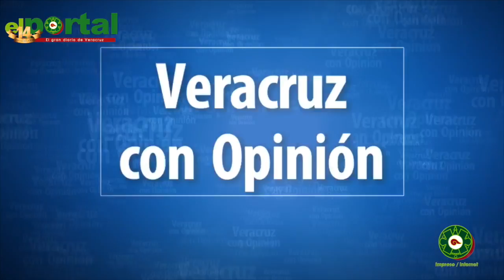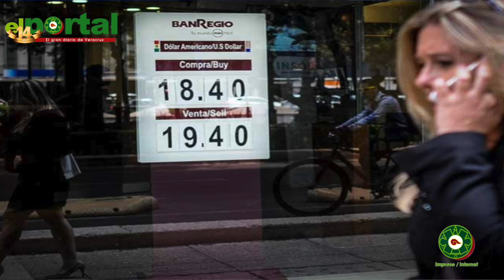NOTICIARIO 31 DE OCTUBRE DE 2016: Karen Bonilla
Noticias del estado de veracruz